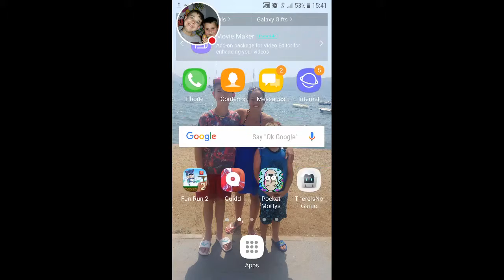My Fallout Shelter Stream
Watch me play Fallout Shelter!